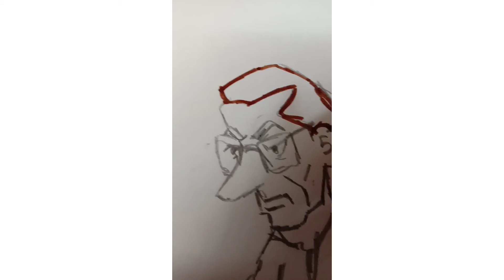Satyajit Ray caricature drawing/step by step tutorial/ easy